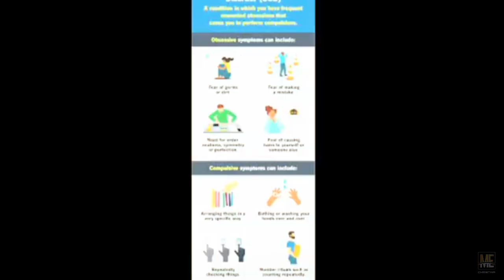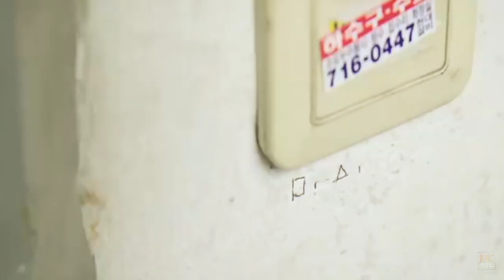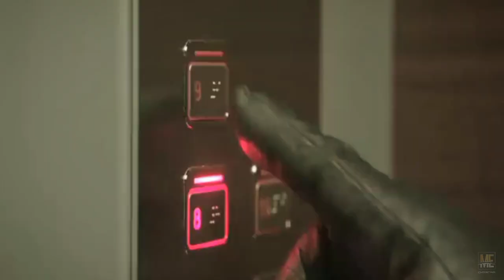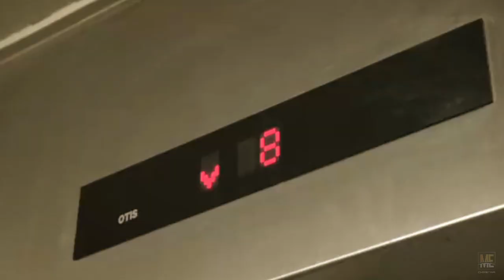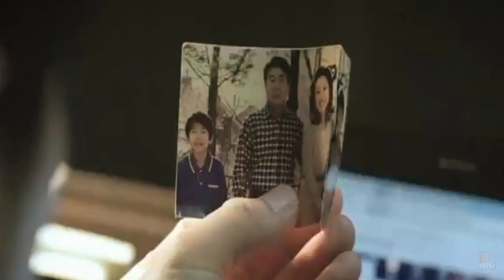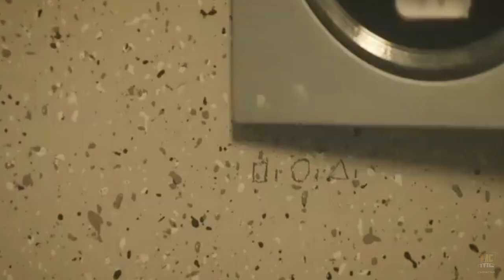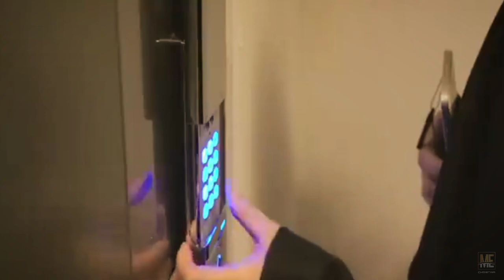Hide and Seek (2013) Movie Explained in English